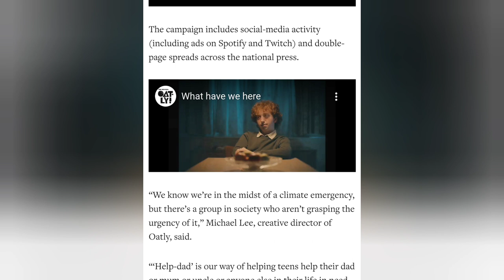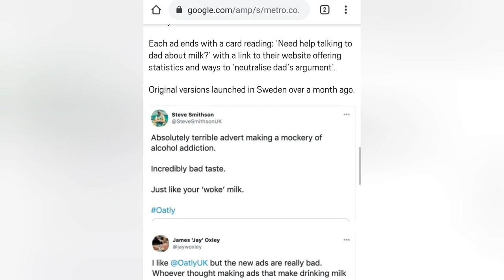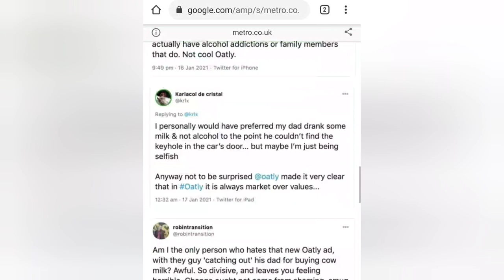Oatly New TV Ad - Need Help Talking To Dad About Milk?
🥛🥛 Epic new TV ads from @oatly🥛🥛
Click link below for all 3 ads! 📺
Amazing new TV ads from Oatly have gone live. Whether you love or hate Oatly I think you'll love these ads that went live across the Voice last night.
They show how kids are putting pressure on their parents to change their habits by 'helping dad' to switch from dairy, with some resistance!
I love it as it really shows how out of touch it is to consume dairy and a MASSIVE blow to the previous touted lies that dairy is great for you and the animals. It for me is great advertising as now when someone I know goes for the dairy milk I can do an impression of this as by looking at them and saying 'really??, Really??' 😆😆😆
And as for those comparing it to alcoholism, really?! I am surprised they came from that angle, but there is always resistance when you tell people dairy is bad, so bring it on!!